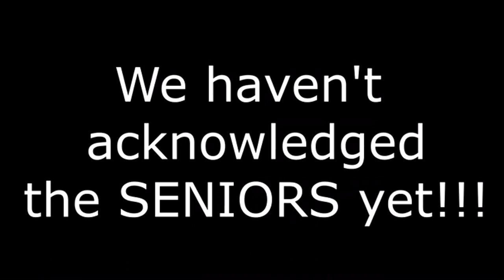WWHSMB - Banquet Slideshow 2019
Made by yours truly!